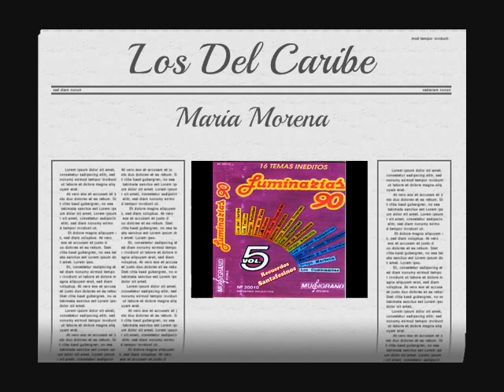LUMINARIAS 90 ► Maria Morena - Los del Caribe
ÁLBUM : LUMINARIAS 90 , VOL. 5º
AÑO : 1990
AUTOR : DR
INTERPRETE : LOS DEL CARIBE